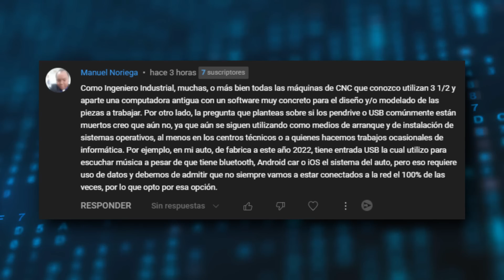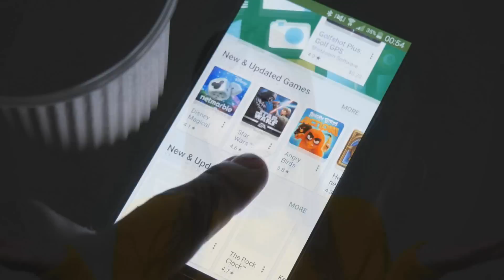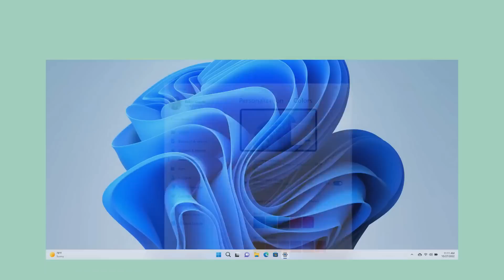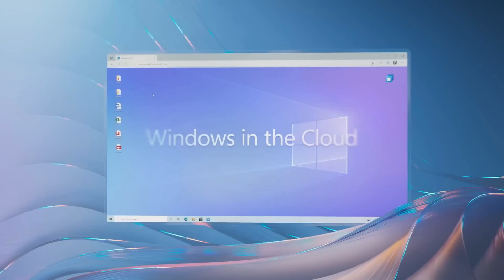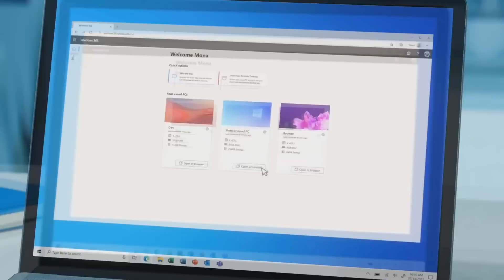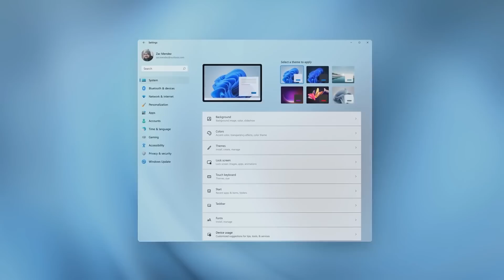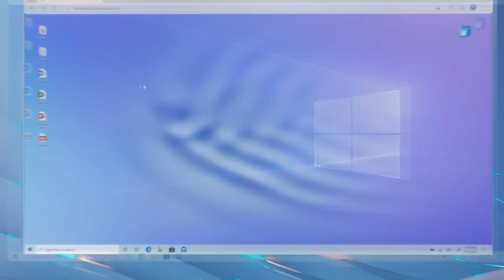¿COMPUTADORAS BARATAS GRACIAS A WINDOWS? GioCode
Microsoft está trabajando en una versión de Windows más barata, pero potenciada con anuncios y suscripciones, esto podría permitir computadoras más económicas también
  ¿Computadoras baratas gracias a Windows?